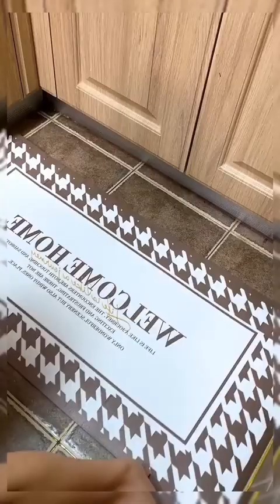while Mother-in-law going out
Merdern Household best household 2023
It specialized in home improvement products.

I hope today's video will be helpful for living.🥰